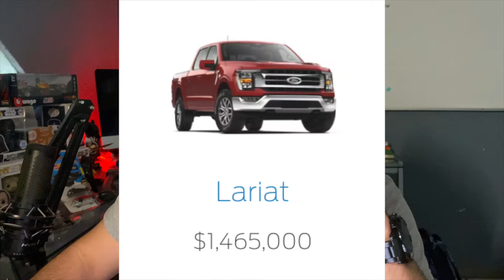Tú DECIDES! Ford LOBO F-150 o Dodge RAM 1500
Cual es la mejor Pick UP?